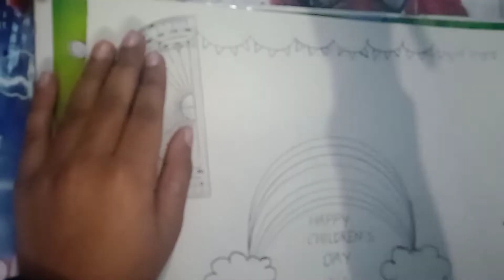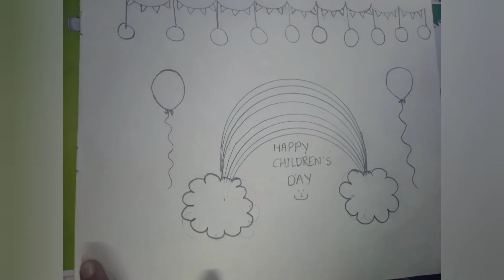children's day activity|how to draw children's day scene step by step in youtube|Arham &Hareem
children'sday scene
howtodrawchildren'sdaydrawing in easy way